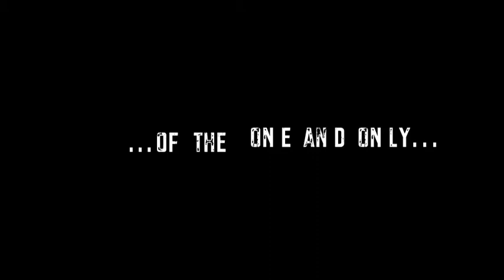Free2Luv Anniversary Promo 3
The moment is ALMOST here!  Make sure you're following FREE2LUV because the dance song of the year is about to be released!  You don't want to miss it!  11.15.12 Stand up for ALL LUV and let's celebrate each other!